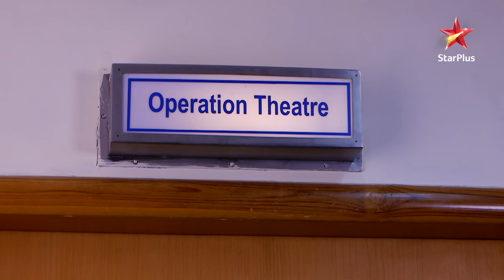Sooraj becomes a father! | Diya Aur Baati Hum